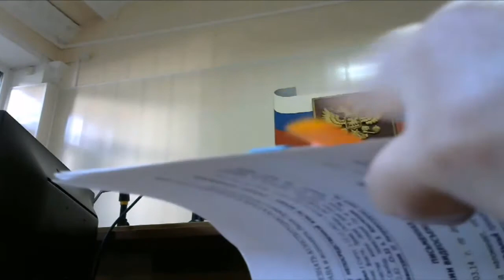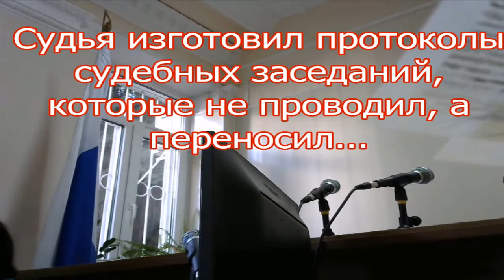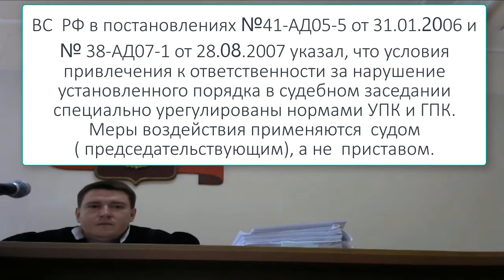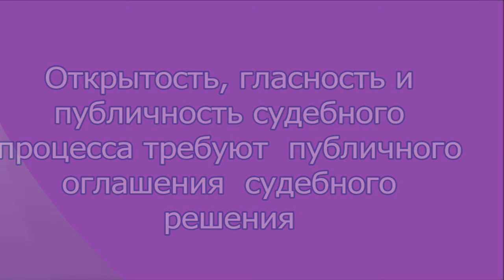Судья ВЫ НЕ ИМПЕРАТОР! Сбежал от видеокамеры общественного контроля! Путин, коррупция, 2020, модокп